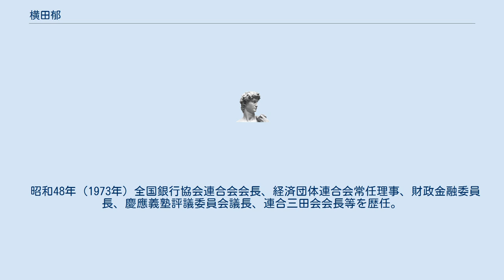横田郁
横田 郁（よこた たかし、明治42年（1909年）1月31日 - 昭和59年（1984年）6月9日）は、日本の銀行家。
日本勧業銀行頭取、第一勧業銀行初代頭取、全国銀行協会連合会会長。
勲一等瑞宝章。
 東京麹町生まれ。
司法大臣横田千之助の長男。
 大正11年（1922年）慶應義塾普通部を経て、昭和7年（1932年）に慶應義塾大学経済学部卒業。
翌年に日本勧業銀行入行。
営業一筋に歩み、昭和44年（1969年）2月、武田万作頭取の病気退任によって、副頭取であった横田が後任として昇格した。
 横田が頭取に就任した当時、勧銀は都市銀行中位でもたついており、折からの国際化の進展で銀行が生き残るためには合併しかないと判断。
第一銀行の井上薫と共に、渋澤倉庫の八十島親義の力を借りて、極秘裡に合併計画を進め、三菱銀行との合併に反対した井上の意見に賛同して勧銀と第一銀行との合併を成功させ、第一勧業銀行を発足させる。
そして初代頭取として預金量日本一となった同行の基礎を固めて、のち名誉会長に就く。
 昭和48年（1973年）全国銀行協会連合会会長、経済団体連合会常任理事、財政金融委員長、慶應義塾評議委員会議長、連合三田会会長等を歴任。
昭和54年（1979年）4月29日に勲一等を下賜された。